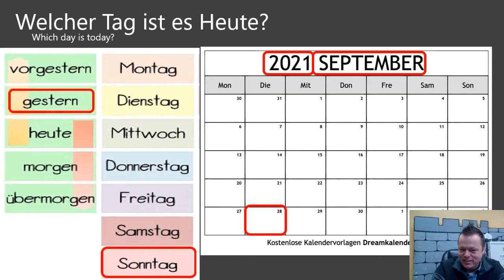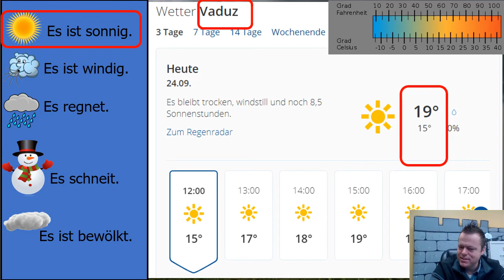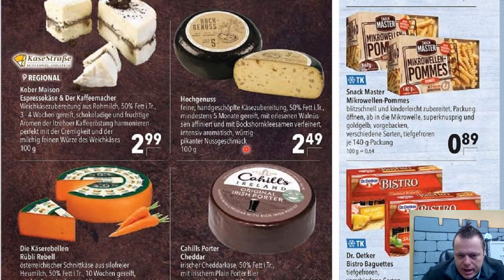Dabb Daily news new 28 09 2021